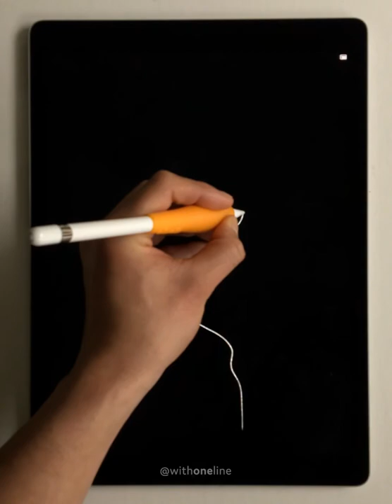One Line Drawing - Process Video of Lips Like a Compass by With One Line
I just wanted to share this quick process video of Lips Like a Compass that I created on the Apple iPad Pro and ProCreate App.

A lot of my Instagram and Facebook followers have requested I share some of my brush settings within ProCreate. Unfortunately, I haven't dabbled in any special brush presets. Most of what I use is located in the 'Calligraphy' section of the brushes. However, I do love experimenting with the 6B pencil as demonstrated in this video.